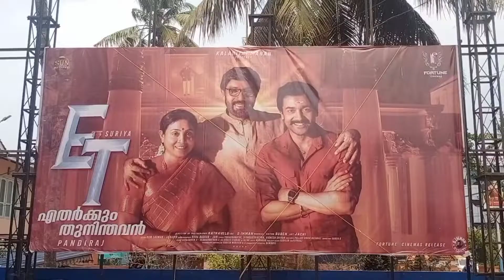Etharkkum Thunindhavan Movie Public Review / ET Tamil Movie Theatre Response Kerala / Movie Review